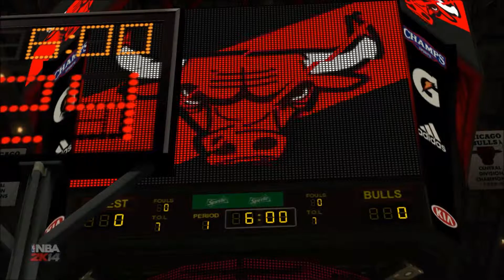NBA Free Agency Recap 2014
This is a video on how the NBA's Free Agency is doing so far.